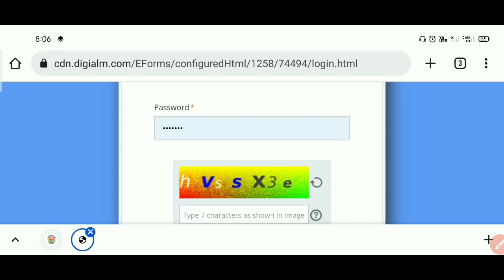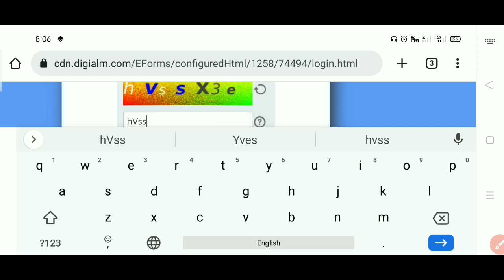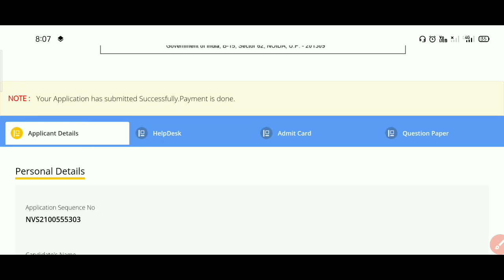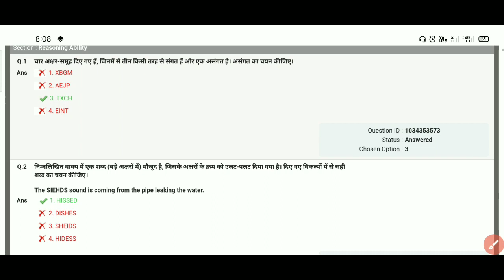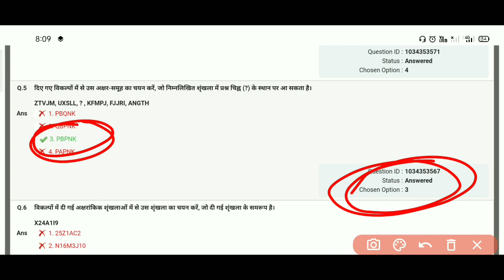NVS ANSWER KEY OUT|| How to Check Answer Key in Mobile || Nvs All Post Answer Key Out | NVS Marks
NVS ANSWER KEY OUT|| How to Check Answer Key in Mobile || Nvs All Post Answer Key Out | NVS Marks|| How to Download Answer Key Navodya Exam

nvs exam admit card,
how to download nvs admit card,
nvs ldc admit card,
nvs mts admit card 2022,
nvs recruitment 2022 admit card,
nvs recruitment admit card 2022
Nvs lab attendant exam date 2022
nvs mts exam date 2022
nvs mess helper exam date 2022
nvs jsa exam date 2022
nvs assistant section officer exam date 2022
nvs admit card 2022 latest news
nvs exam date 2022 latest news
NVS JUNIOR SECRETIAT ADMIT CARD 2022
how to download nvs admit card 2022
how to download nvs junior secretiat assistant admit card 2022
how to download nvs lab attendant admit card 2022
nvs lab attendant admit card 2022
nvs junior assistant exam date 2022
nvs junior secretiat assistant exam date latest news
  | nvs lab attendant syllabus | nvs lab attendant job profile & salary
nvs lab attendant exam pattern
nvs lab attendant Book
nvs lab attendant subject specific
nvs lab attendant syllabus
nvs lab attendant salar
NVS NEW VACANCY 2022 Online Form 2022 ,  NVS Navodaya Vidyalaya Recruitment 2022

Nvs lab attendant Classes
NVS Admit Card 2022
nvs lab attendant

nvs junior secretiat assistant preparation
nvs jsa exam date latest news
NVS JSA Admit Card 2022
nvs jsa exam date
nvs latest news
NVS Latest News
nvs exam latest news
nvs exam date latest news
nvs jsa recruitment 2022